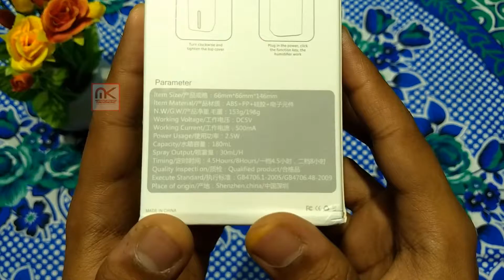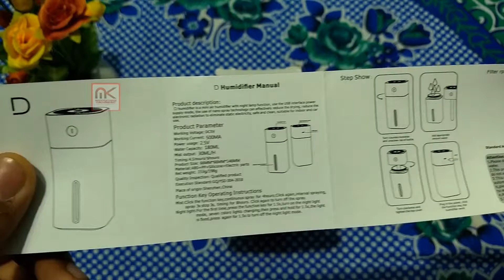Humidifier With LED Night Light Unboxing and Review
(price may varies)